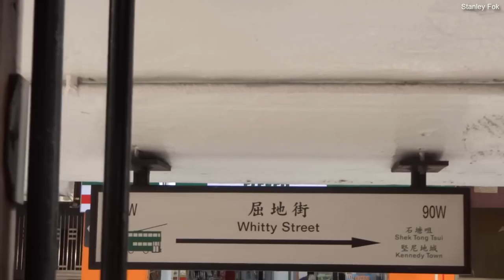【搭電車遊西環1】東邊街~堅尼地城 #91 Hong Kong Tramway ride part1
港島線全通之後，電車風光已不復全，未來幾年更會翻新整個系統，特此乘搭一下未翻新的電車。
The copyright of this video is belongs to Stanley Fok, you are not allowed to make use of the video or re-upload the video without Stanley Fok' s agreement and permission.